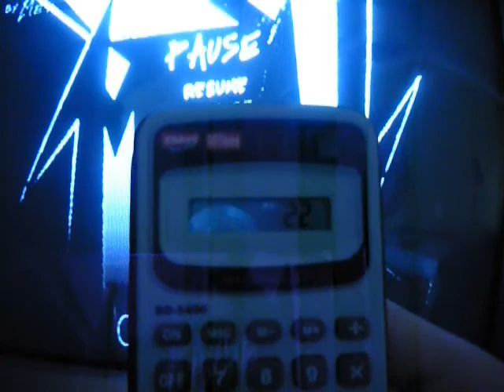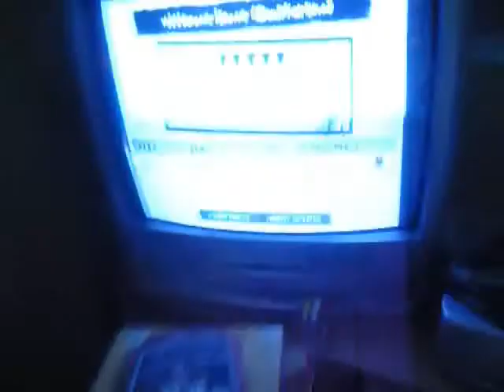Guitar Hero Metallica Episode 22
Zach plays Sanitarium on Expert and gets five stars on guitar Hero Metallica.